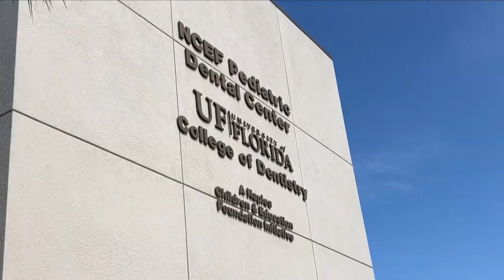Pediatric Anesthesiologist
WINK News Health and Medical Reporter Amy Oshier shows you how NCEF turns donated dollars into specialized dental treatment for kids.